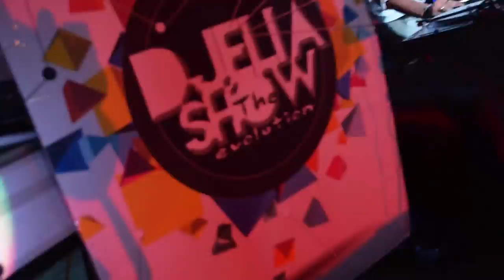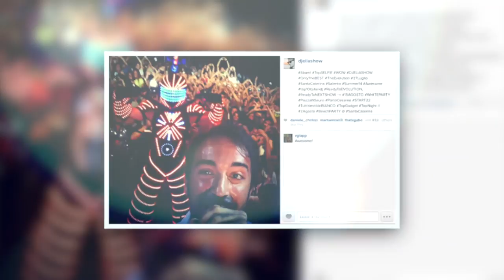DJ ELIA SHOW TheEVOLUTION - THE AFTERMOVIE 2014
Rivivi le emozioni del DJ ELIA SHOW TheEVOLUTION con TheAFTERMOVIE14!
Indossa le tue cuffie, seleziona HD ed immergiti nello SHOW più pazzo d'Italia con il TOP 10 ITALIAN DJ!
L'unico grande evento che trasforma le piazze più in voga del Salento in un grande Open Space con uno Show unico nel suo genere.
Energia, emozioni e divertimento sono i tre aggettivi che diversificano questo spettacolo da tutti gli altri.
Condividi queste emozioni con i tuoi amici con questo video e, se ti piace, fallo sentire seguendo ed interagendo su tutti i social targati DJELIASHOW!

Una buona visione, Elia Baldi.

DJ ELIA SHOW - TheEvolution - The Aftermovie 14

Credits:
Elia Baldi - Director, producer, A/V editing;
Gabriele Emiliano - Camera 1, Graphic Design;
Giovanni Parente - Camera 2;
Dino Orlando - Camera 3;
Emiliano Peluso - Camera 4, Drone;
Valeria Zarotti - Photographer.

Tracklist:
Afrojack - Freedom;
Ortelli ft. Mazzoli - Remember It's You;